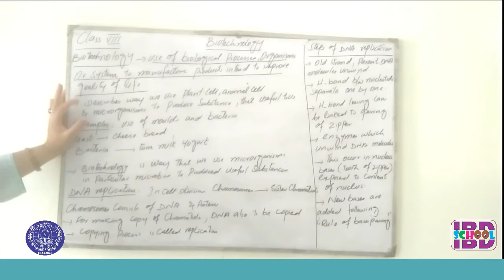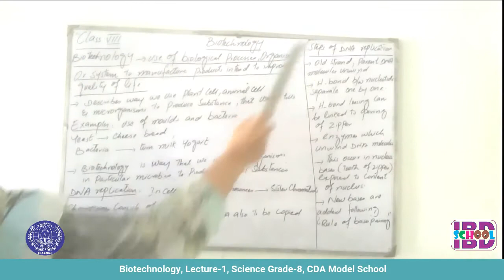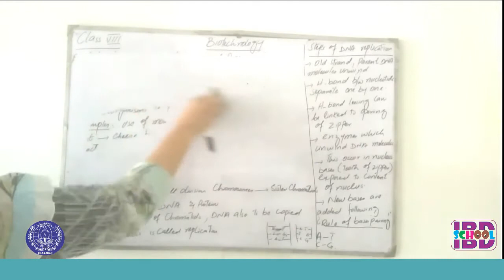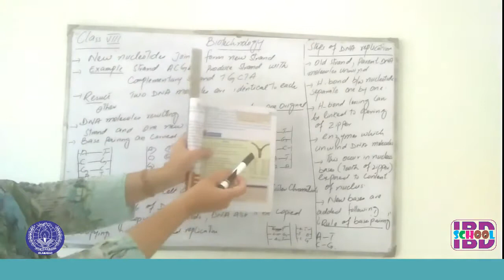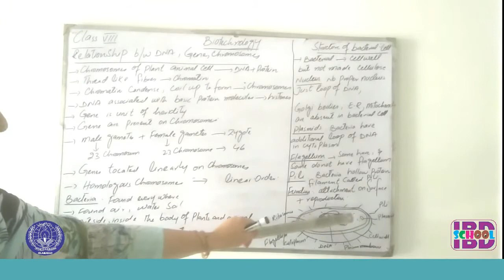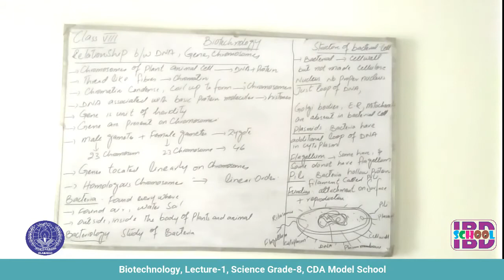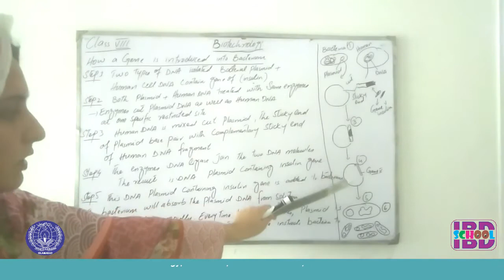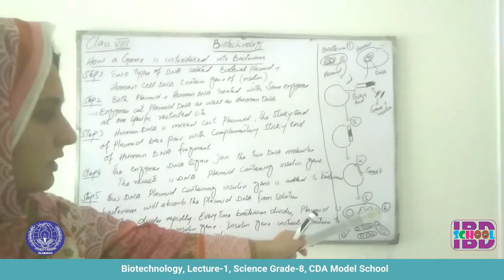Biotechnology, Lecture 1, Science Grade 8, CDA Model School